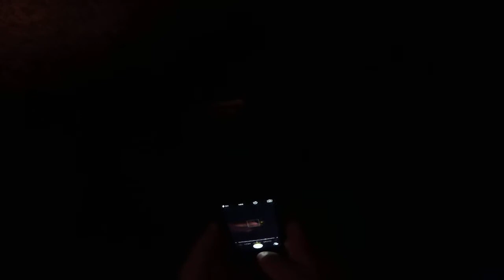Marengo Cave Tour #2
During Band Tour, we stopped by Marengo Cave in Marengo, IN, I decided to test my GoPro's auto low light feature out, plus I didn't want to leave it on the bus. Anyway, enjoy!